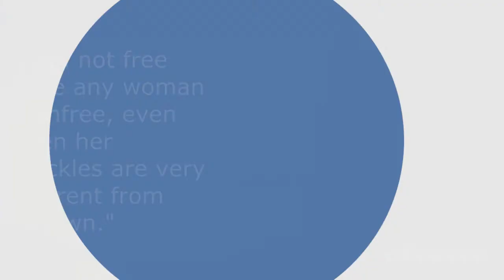QuoteOfTheWeek - Audre Lorde